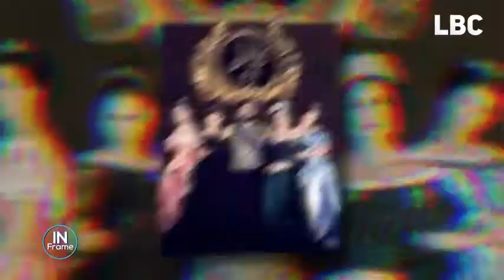الفنانة ناهد السباعي تتحدث عن دورها في مسلسل " النهاية ".